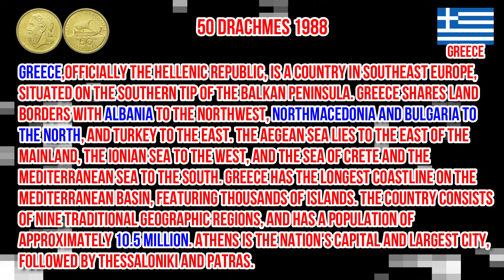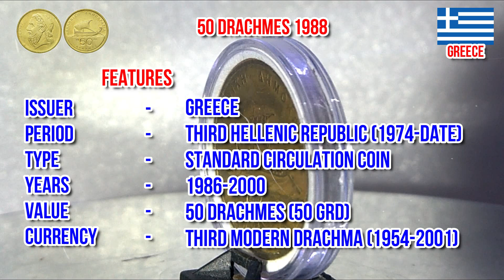50 Drachmes 1988 GREECE - Third Hellenic Republic | Features and Details | All About Coins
150 Drachmes 1988 GREECE - Third Hellenic Republic | Features and Details | All About Coins